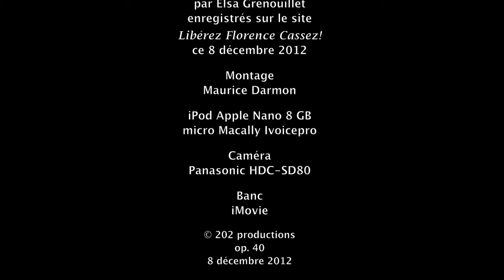Cinétracts 4. Florence Cassez, une personne parle, 8 décembre 2012.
© 202 productions / Maurice Darmon. Op. 40, 8 décembre 2012 (2'37).
• Cinq ans durant, nous avons suivi sur Ralentir travaux ce formidable déni de justice, ses relents antisémites, et ce sectarisme assassin des belles âmes dès lors qu'on ne s'est pas fait reconnaître comme une des leurs, quitte à cautionner une dictature corrompue, une justice aux ordres et, ici et là-bas, les maquillages convergents des médias. Nous y sommes ensuite longtemps revenus: sans qu'il soit encore question d'innocence ou de culpabilité, ce fut un extraordinaire cas d'école. Ce petit montage a été réalisé quelques jours avant la libération de Florence Cassez.
• En bonus et premier commentaire, notre dossier écrit durant toutes ces années du 18 novembre 2008 au 24 janvier 2013.